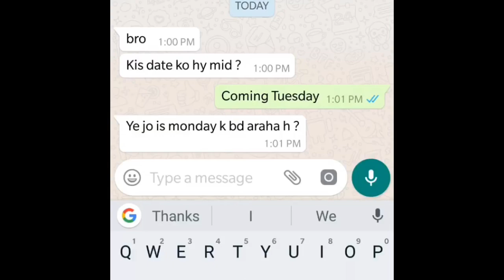Types Of CR | Life of CR